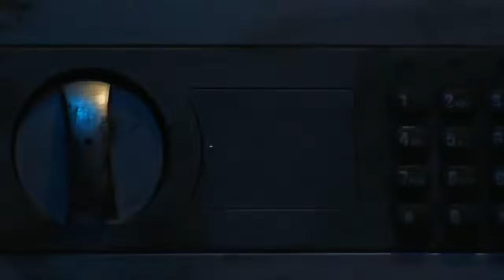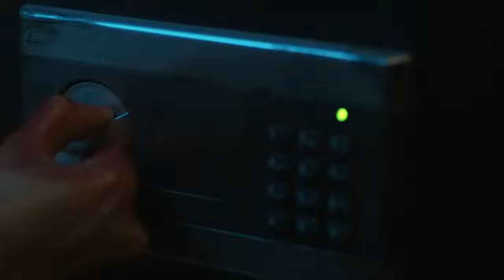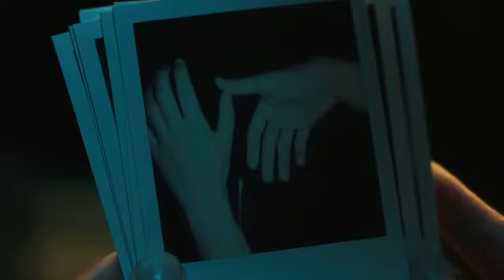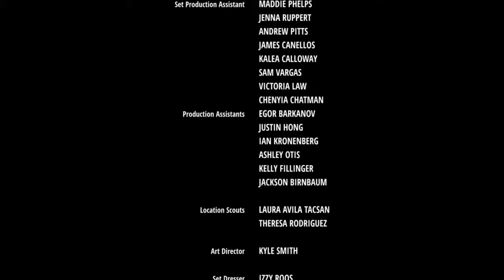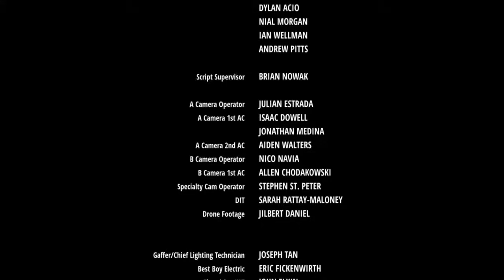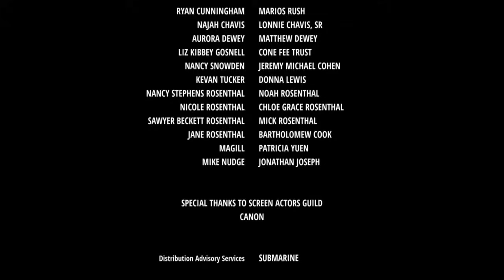Момчето зад вратата - БГ аудио (BG audio) HD🔊🔔🔔🔔🔔🔔✅✅✅✅